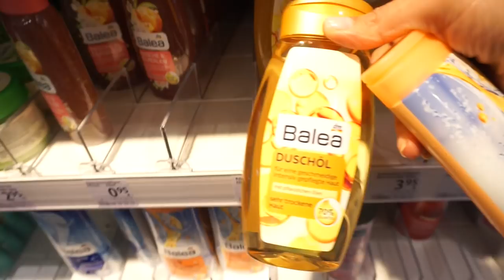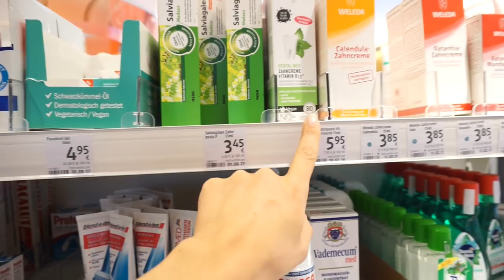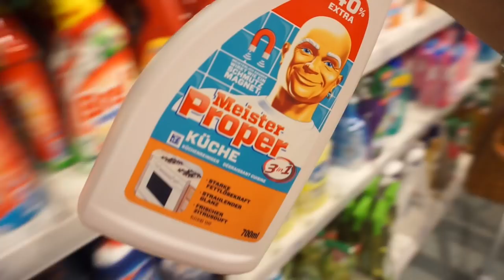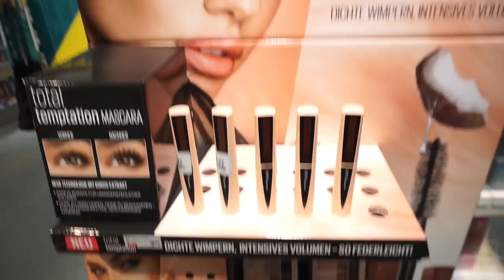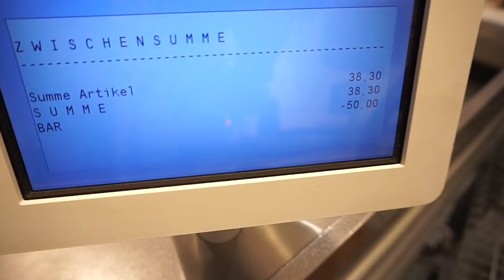Ekel Live DM HAUL Challenge mit....😱Marvyn Palette und weitere News aus der Drogerie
LIVE DM HAUL Challenge, mit Ekel. schaut gerne selbst.

Lesandros Kinderzimmer:
Online Shop Tausendkind:

15% auf ALLES - Möbel, Schreibtische, Betten, komplette Kinderzimmer, Deko Klamotten, Schuhe  usw. bis auf Bücher.

rosella15

rosellamia17

Hier nehmen wir euch mit in die Autostadt Wolfsburg, sie hat sich in eine Winterwunderlandschaft verzaubert:

Luvia:  vegane, tierversuchsfreie Kosmetik!
Lidschatten Set Forever Matt Shades

Equipment:
'Canon 700d